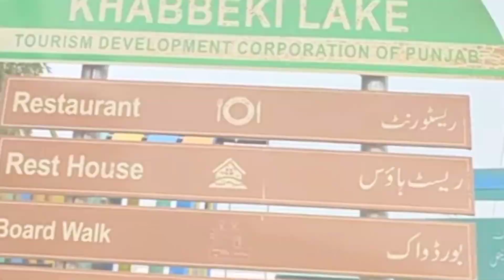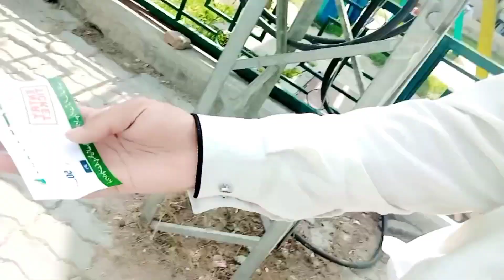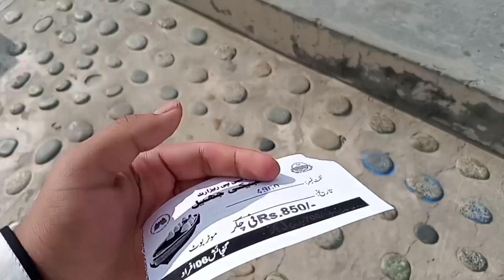Khabeki Lake Soon Valley Most peaceful place in Soon Valley Pakistan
•آج ہم سون سکیسر کی سب سے پیاری جگہ آئے ہیں
•کھبیکی لیک سون سکیسر کی دوسری پیاری جگہ ہے
•کھبیکی لیک میں 18 قسم کی مچھلیاں پائی جاتی
•کھبیکی لیک پنجاب میں واقع ے
💕 Khabeki lake 💕
aaj ham khabeki lake ko explore karenge main ko suggest karta Ho aap ek din nikale or khubaki lake aa jaen
aap sab logon se request hai mera Facebook ka page hai ja kar follow Karen
umid karta Hun ki aapko hamari yah video Pasand aye hoo gi
 khabeki lake soon valleysoon valley pakistan khabeki lake soon sakesar valley soon valley sakesarkhabeki lake tourism khabeki lake swimming soon sakesar